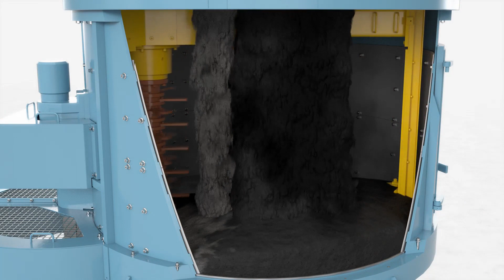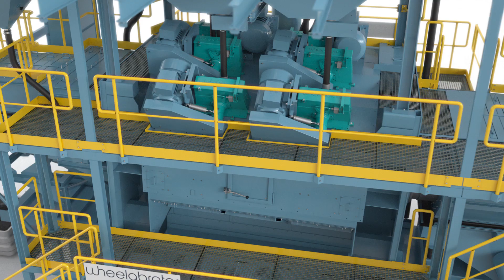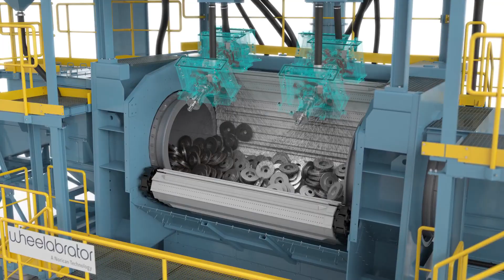What does a complete DISAMATIC foundry look like.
An animation of the complete DISAMATIC foundry.